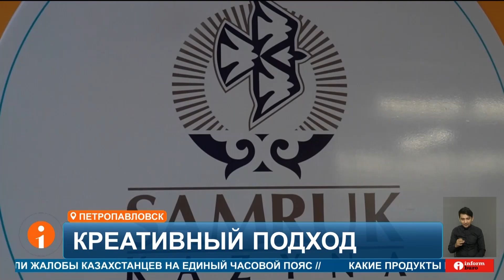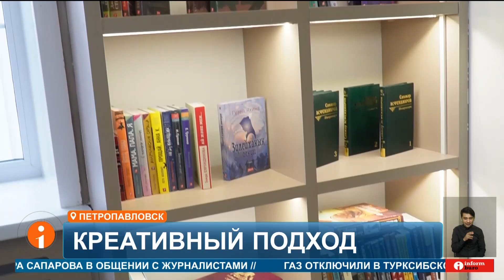Кабинет 3D-технологий начинает работу в креативном центре Петропавловска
В Петропавловске заработал центр креативной индустрии, открытый по линии "Самрук Казына". Хаб станет местом встречи творческой молодежи и бизнеса, поможет создать новые рабочие места и подготовить конкурентноспособные кадры. Екатерина Белоусова продолжит.
В хабе общей площадью 2 тысячи квадратных метров каждый сможет получить навыки для развития собственного проекта или прийти с уже готовым стартапом.
НУРГУЛЬ БУЛАТОВА, руководитель отдела по развитию креативных индустрий:
- Мы объединили креаторов и айтишников, а также локальный бизнес на цифровой площадке «Creative hab», которая предназначена для того, чтобы бизнес мог быстро и эффективно находить квалифицированных сотрудников.
В открытии приняли участие аким Северо-Казахстанской области Гауез Нурмухамбетов, вице-министр культуры и информации Евгений Кочетов, генеральный директор корпоративного фонда «Samruk-Kazyna Trust» Альфия Адиева и резиденты креативного сообщества области.
ГАУЕЗ НУРМУХАМБЕТОВ, аким Северо-Казахстанской области:
- Президент сказал, что во всем мире креативное пространство – это то пространство, которое объединяет и является точкой притяжения для творческих, интеллектуальных людей. Наши молодые люди, которые у нас живут, чтобы они могли находить свои идеи и учиться здесь.
Начал свою работу и кабинет 3Д-технологий. Сегодня такие специалисты очень востребованы.
ТЕМИРЛАН АЙТМАГАМБЕТОВ, резидент кабинета "ОЮ ЛАБ":
- Креативный класс людей – это те люди, которые имеют определенные навыки: либо шить умеет, вязать, или умеет 3Д-модели рисовать. В дальнейшем он может это всё коммерциализировать.
В центре обещают большое количество мастер-классов и интересных мероприятий. На сегодня в креативную индустрию входит 43 вида экономической деятельности.